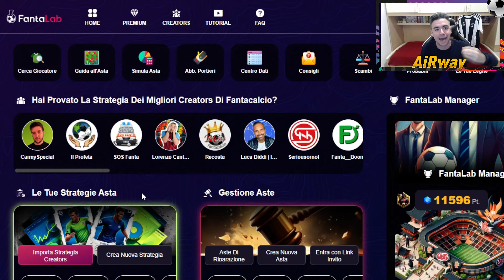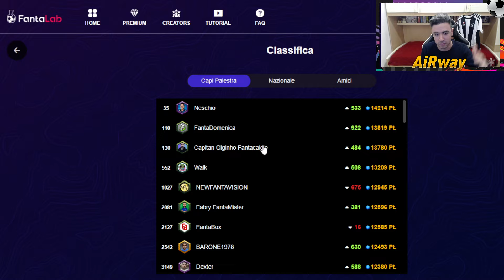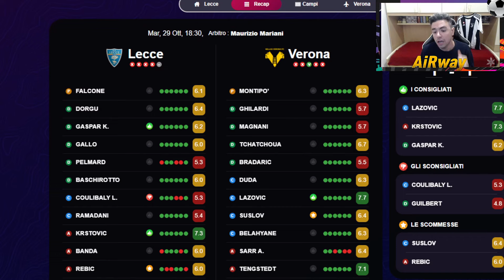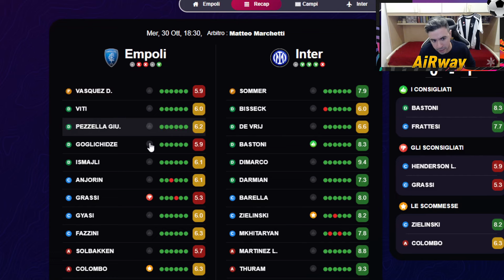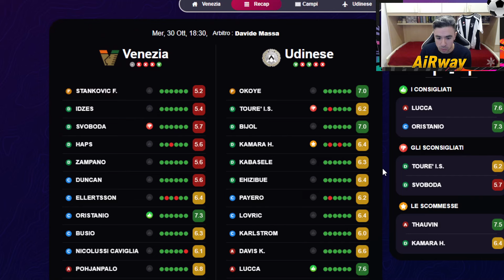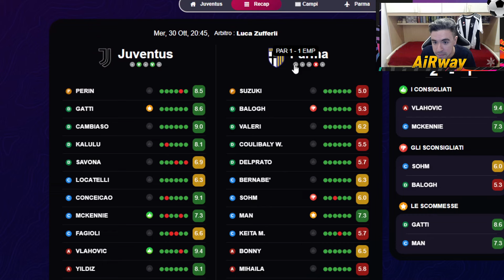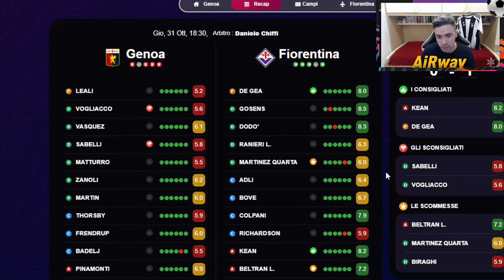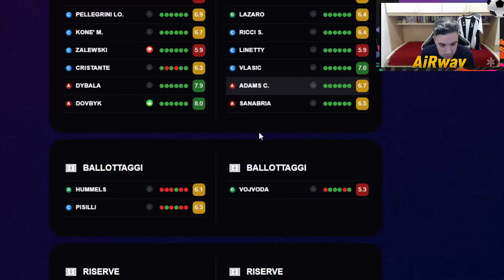È TORNATOOOOOOOOOOOOOOOOOOOOOOOOOOOOOOOOOOOOOOOOOOOOOOOOOOOOOOOOO! CONSIGLI FANTACALCIO 10°GIORNATA!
1000 LIKE per portare questa serie ogni SETTIMANA?

Il secondo big match del campionato per il Napoli di Conte capolista
L'Inter al Castellani, la Juventus contro un Parma che vuole tornare a vincere
Roma in crisi nera
Pioggia di gol a Como?

Tutte le partite del 10°turno di Serie a 2024/25
Martedi 29 Ottobre
Cagliari Bologna
Lecce Hellas Verona
Milan Napoli

Mercoledi 30 Ottobre
Empoli Inter
Venezia Udinese
Juventus Parma
Atalanta Monza

Giovedi 31 Ottobre
Genoa Fiorentina
Roma Torino
Como Lazio